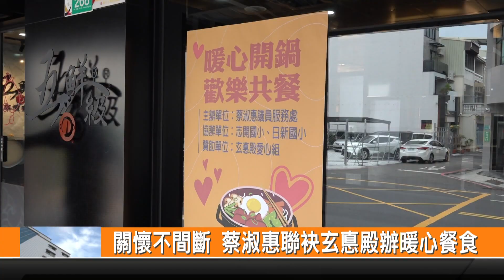關懷不間斷 蔡淑惠聯袂玄悳殿辦暖心餐食-新永安新聞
臺南市議員蔡淑惠議員 長期以來對弱勢學童的關懷不間斷 市議員蔡淑惠中午 邀請愛心友人一起參與 暖心餐食 歡樂共餐的活動 與總共64為國小學童共渡愉快的用餐時光